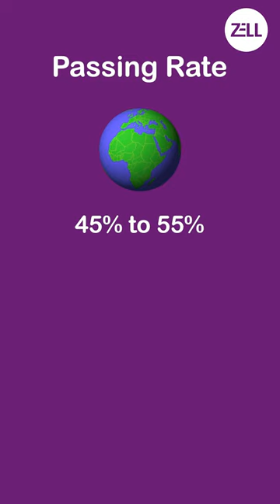🔴US CPA : Exam & Passing rate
Want to do US CPA but unsure about what the course has to offer and the job opportunities ahead? This video is your guiding star then! Get insights about what US CPA is as a course, eligibility, job profiles and many more such details that can help you make your decision concrete.

Get a call back from Zell experts after filling this form

What exactly do CPA do?, Does CPA stand for?, What is difference between CPA and CA?, Is CPA a course or degree?, Is the CPA exam hard?, Is having a CPA worth it?, Can I pass the CPA in 6 months?, How long is CPA course?,
How long does it take to pass CPA?, How many subjects are there in CPA?, What are the 4 tests for CPA?, How many questions is the CPA Exam?, What is the CPA passing score?, What happens if you fail CPA Exam?, What is the pass mark for CPA Exam?, How many people fail the CPA?, How many times can you retake CPA Exam?, Is CPA easy to pass?